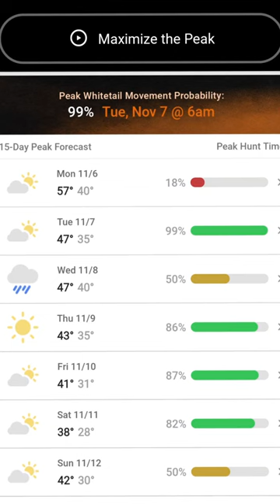HUGE Whitetail Rut Weather Alert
This is a giant whitetail rut weather alert! Make sure you don't miss out on this incredible deer hunting opportunity...

*Make sure that you are practicing my highly proven weather based hunt predictions when you head out to  hunt!! Check out HuntCast, at:

*Would you like to make sure that you have the best land to hunt for the entire season? Then you should check out my books, seed, rut web class, podcasts and hundreds of deer strategy articles:

*Our 14 WHS Seed Blends are available for purchase right now, including all of our hunting blends!